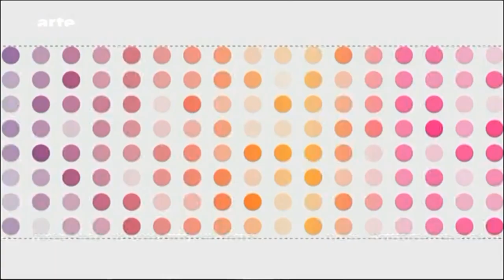Donna Summer * Our Love (Art Chic Video Mix)Vito Kaleidoscope Music Bis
Donna Summer * Our Love (Art Chic Video Mix) Music From Album:Bad Gilrs (1979) Giorgio Moroder & Pete Bellotte - Casablanca Records - By Vito Kaleidoscope Music Bis - No Video Profit Thank You